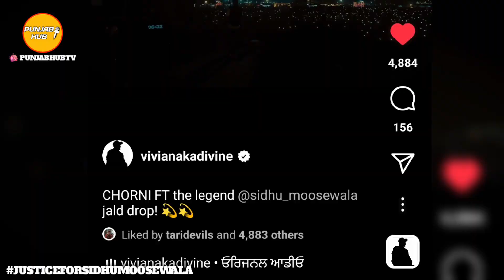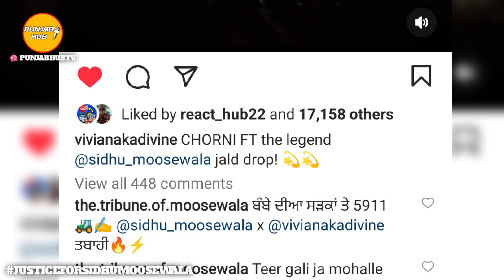Chorni Ft Sidhu Moose Wala Soon | Bloodlust Video | Latest Punjabi Song News | Punjab Hub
: Layers - Ammy Virk | Shooter About Sidhu | Hustinder Album | Latest Punjabi song news | Punjab Hub